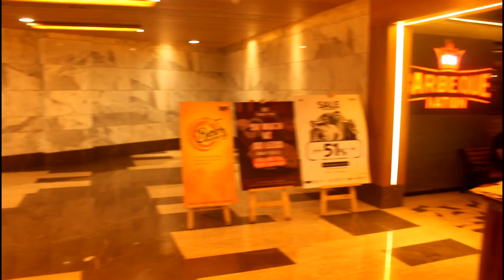Barbeque nation | Barbeque nation janakpuri | Unlimited Non Veg and Veg Food at Rs 625 | जी भर क खाओ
Boom Boom Boom Mere Cheetoh.
Vishal Banda Bhot Zada Crazy 🌀 hai..